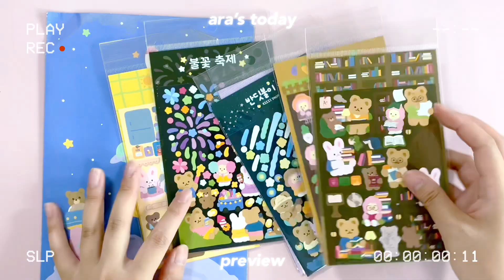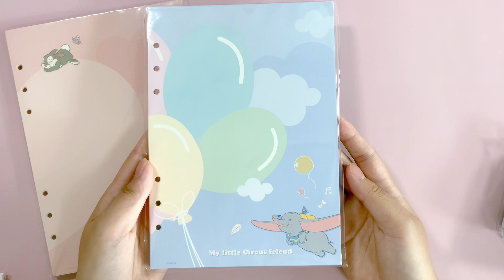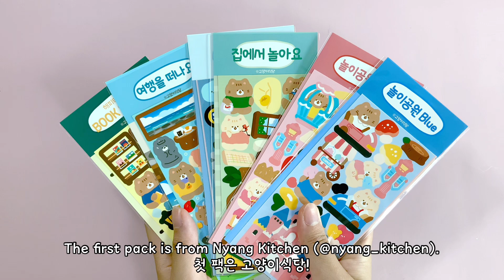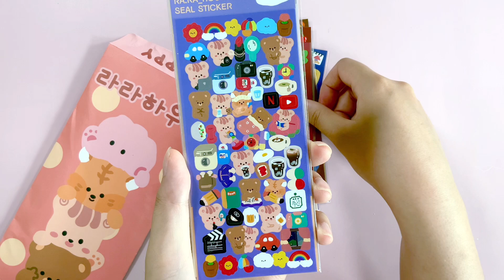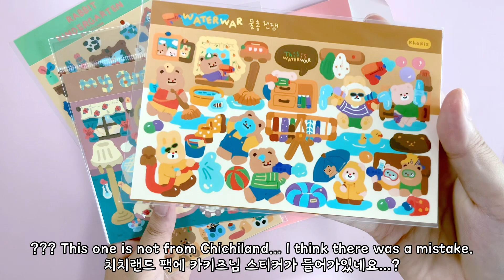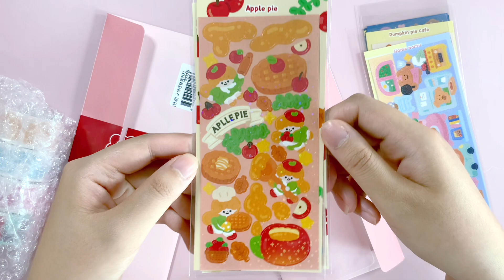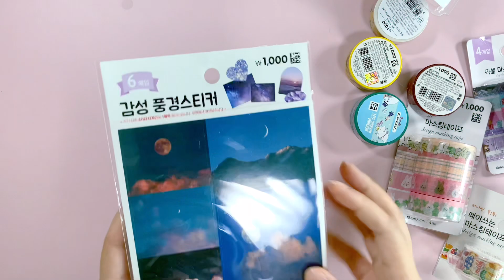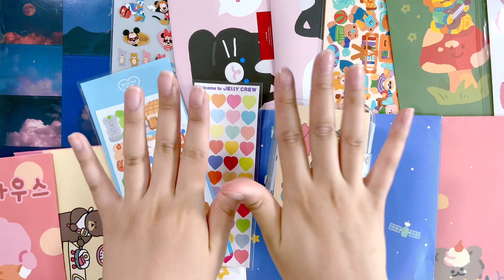Huge Korean stationery hauls | Sticker Addict | Aesthetic Cute Kawaii Stickers | Unboxing ASMR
Today, I brought another collection of Korean stationery haul/unboxing. I mostly bought stickers. Let's unbox with me quietly in an ASMR style with soft music :)

I use A5 sized 6 ring binder as my main journal and use mostly Korean stickers and memos or stationery from Aliexpress. Hope you enjoy! (Filmed with iPad Pro 2020)